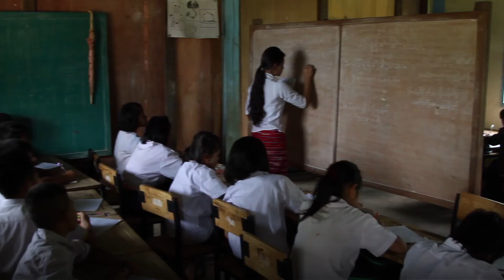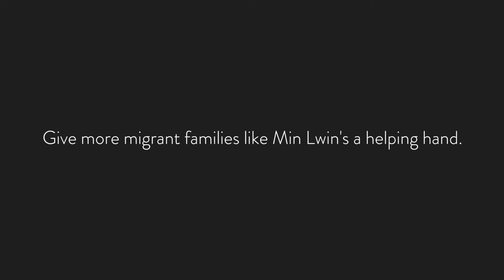You gave Min Lwin's family a helping hand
Migrant workers in Thailand receive extremely low wages and work can be difficult to find because they don’t have the required legal documents. Things like healthcare and education are typically unaffordable. But your support is changing the story for migrant families like Min Lwin's.